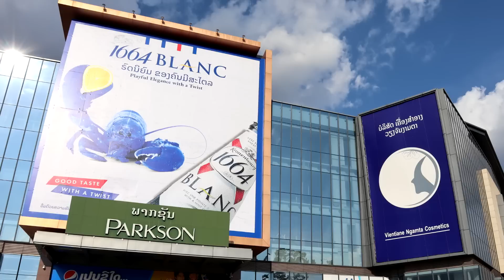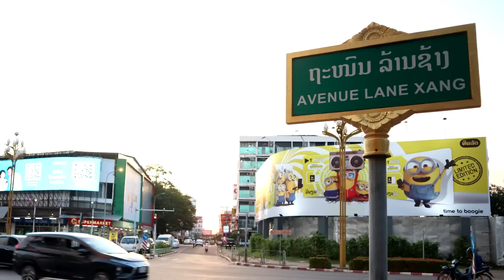ชาวเน็ตสงสัย!! คนลาวคิดอย่างไรกับคนไทย (ลาวเคยรักไทยไหม)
ผมได้ไปเจอการตั้งคำถามระหว่างคนไทยและคนลาว ต่อความรู้สึกที่มีให้กัน ซึ่งก็มีคนเข้ามาตอบคอมเมนท์เยอะมาก ซึ่งผมจะหยิบมาสรุปและเล่าให้ฟังนะครับ
Source